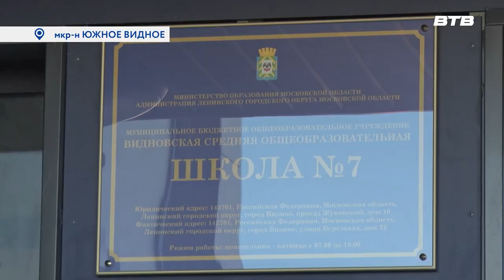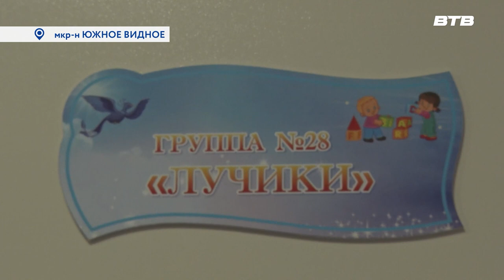ДОРОГА В ДЕТСТВО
В микрорайоне Южное Видное открылся новый детский сад. Его возведение началось ещё в 2016 году, но из-за финансовых проблем застройщика было заморожено. Благодаря усилиям администрации Ленинского округа строительство возобновили, и вот, десятки юных жителей города и их родителей стали свидетелями церемонии открытия нового дошкольного учреждения.